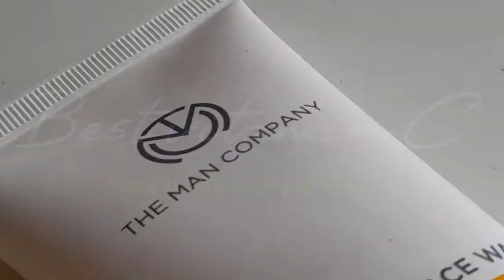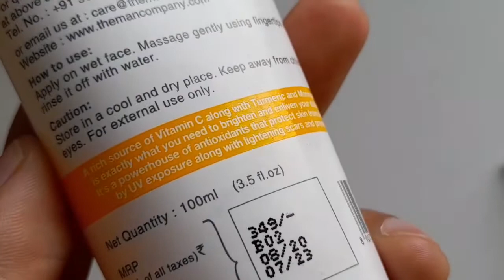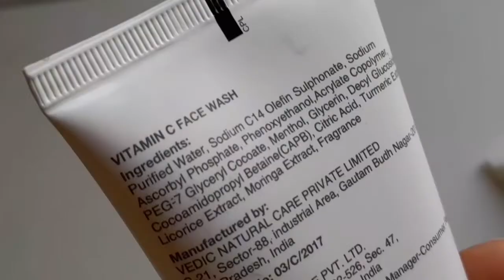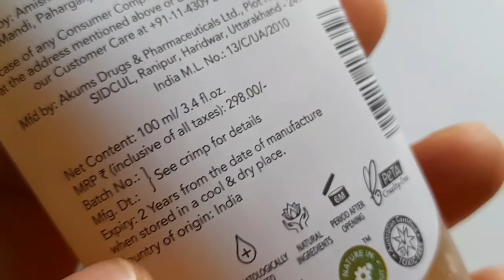Best vitamin c face wash comparison in 2022 || the man company Vs the mom co || Ashish Kumar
Aaj hum batane ja rahe the best vitamin c face wash comparison complete review in Hindi.

1. Titan Watches

2. Titan Mens Wrist Watches

3. Titan Ladies Watch